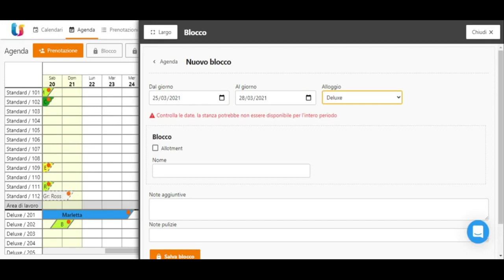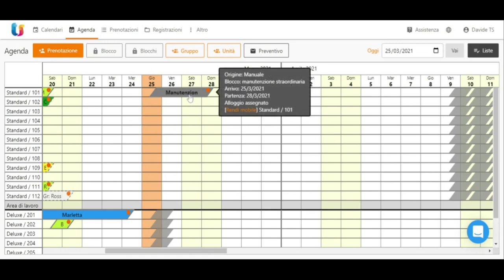VIDEO 44 - Hotel in Cloud - Come chiudere stanze in modo che non siano prenotabili con il Blocco